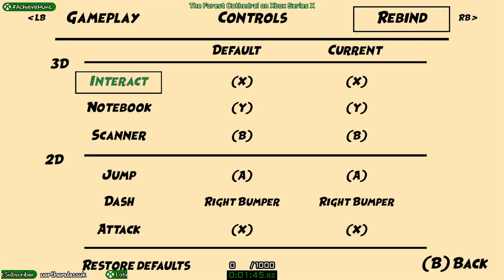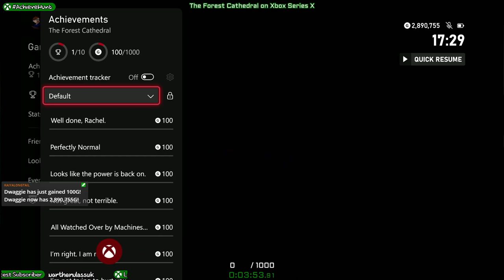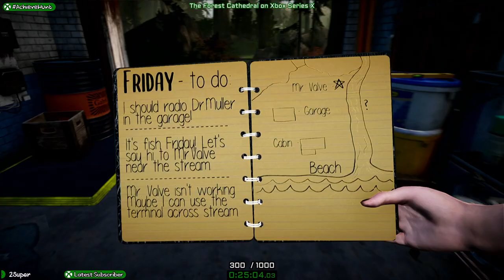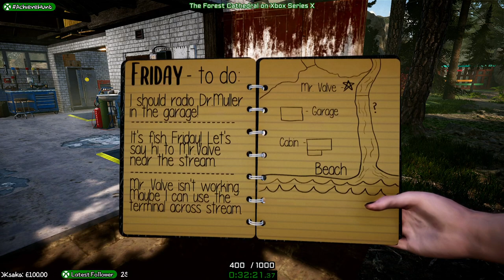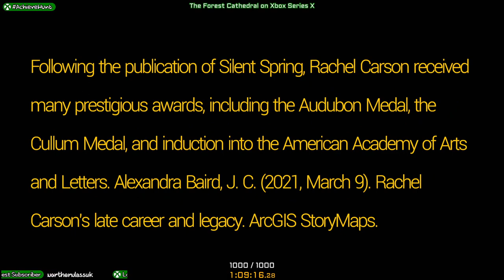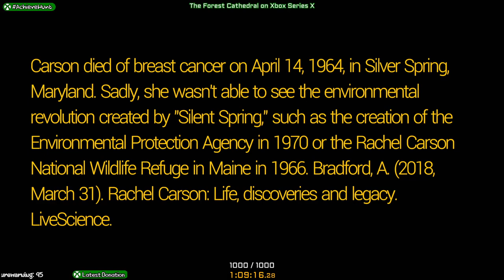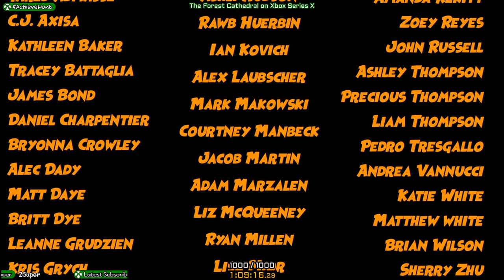AchieveHunt - The Forest Cathedral (XSX) - 1000G in 1h 09m 16s!